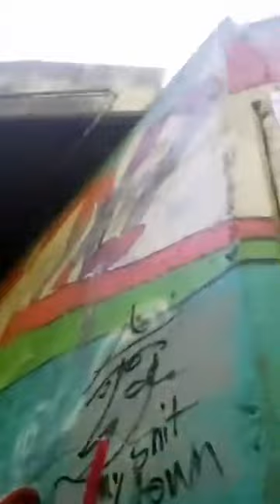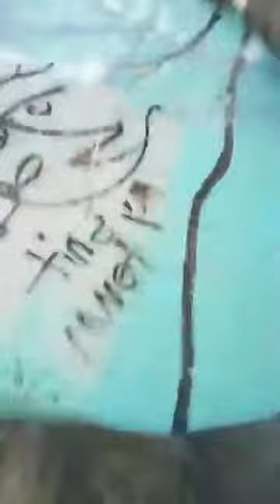Dianna Rickey Facebook Live 4-20-23 Ramblin about a new Sister Wife